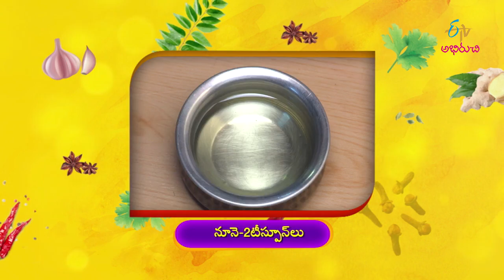Mattikaya Vepudu | Indian Kitchen | 11th February 2019 | Full Episode | ETV Abhiruchi